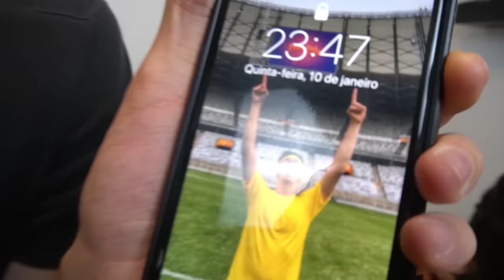ACORDEI O PAIN DE UMA FORMA QUE ELE JAMAIS VAI ESQUECER! ( FICOU EM CHOQUE )